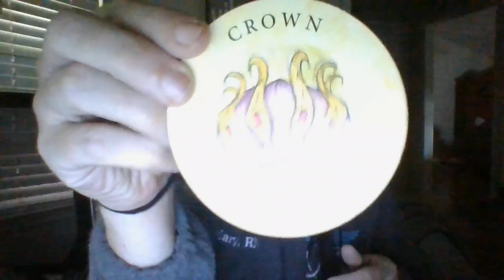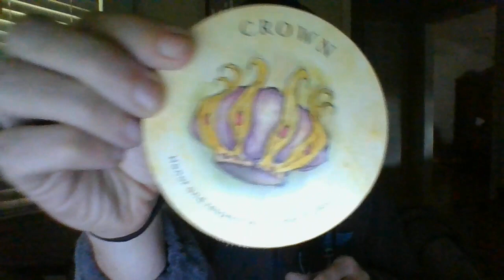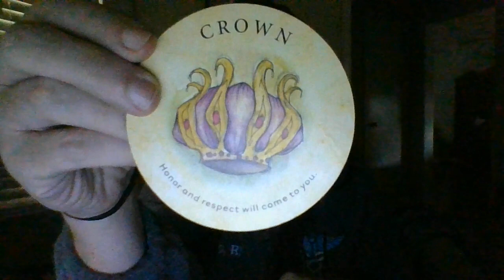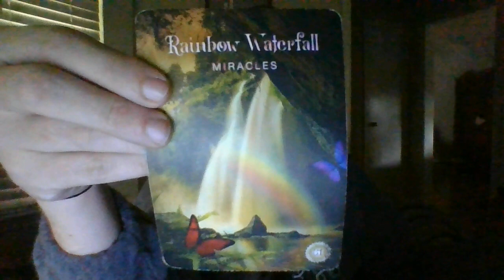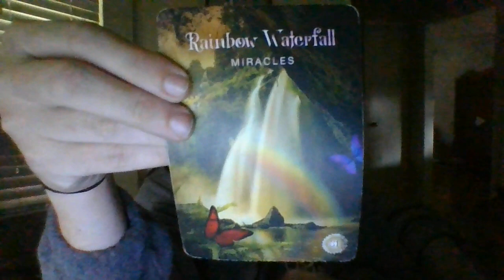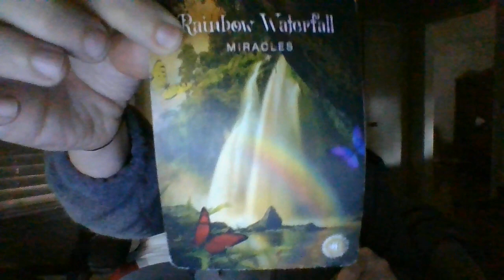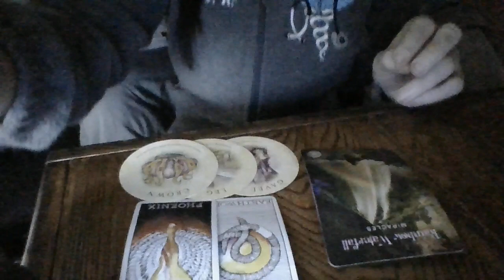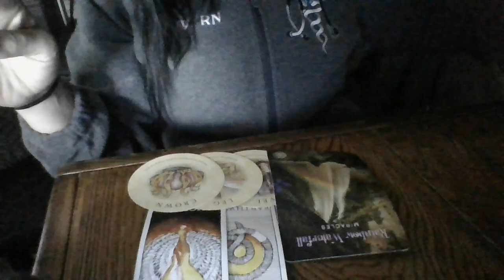OCT 22- SAG- "THE RISE OF THE PHOENIX!" PART 2